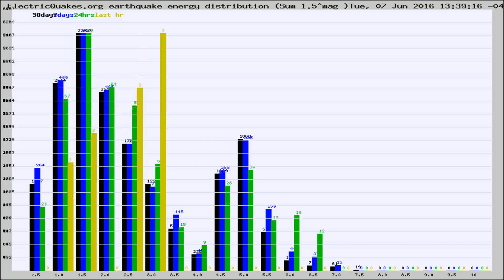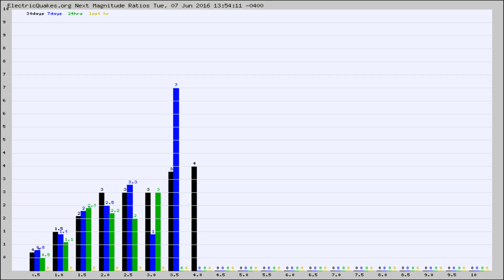Todays_Hourly_World_Earthquake_Statistics_from_ElectricQuakes.org_06-07-16+14:02:01